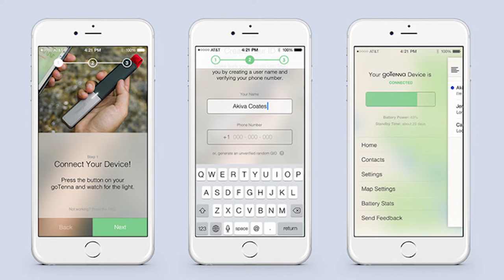GoTenna Mesh Review: How To Send Messages Without Data (and BTC 😱)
If you want to know how to send messages without data, send your location and even cryptocurrency WITHOUT a SIM card or WiFi, then you need to check out this GoTenna Mesh review. GoTenna Mesh is a device that allows radio communication between cell phones and mobile devices, and to create a mesh network with other GoTenna users in the area. This could truly be the future of private, distributed networking! Even if you just want to learn how to secure your messages on iPhone, GoTenna can provide secure encrypted messages!

If you want to get in the cryptocurrency game, sign up for Coinbase with my referral
Sign up for Honeyminer here and start mining crypto for $$

⚙️**MY GEAR** ⚙️

Most often, I include links to products when I do product reviews, but I will never push a product I do not use myself and totally believe in! The commission I receive for clicks is directly reinvested into the creation of great content on this channel, and I thank you for your support.

Sending BTC without internet is now possible with Gotenna Mesh! Bitcoin, Ethereum and other cryptocurrencies need off-grid technologies to support the vision for crypto in the future. GoTenna mesh range is exponential with gotenna relay mode, so we are not limited!